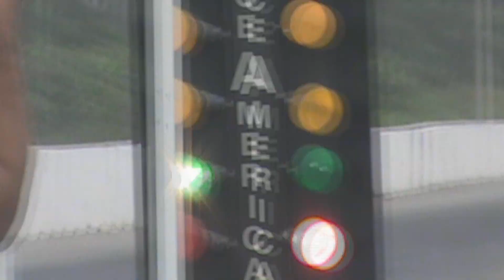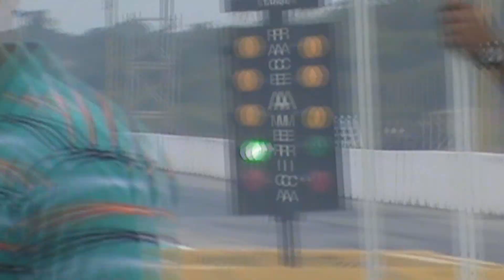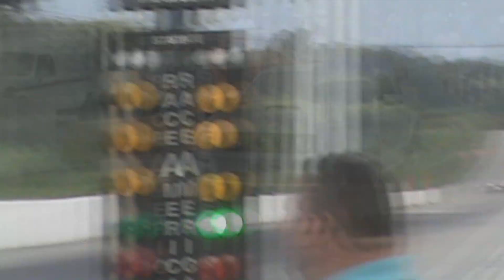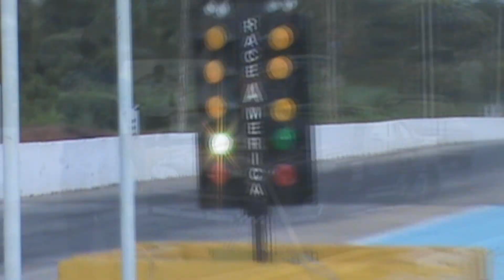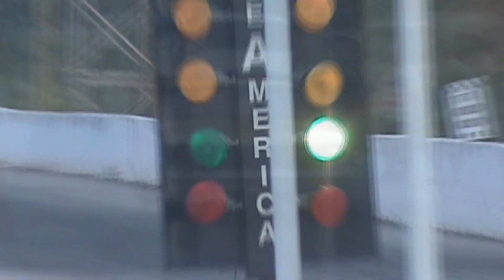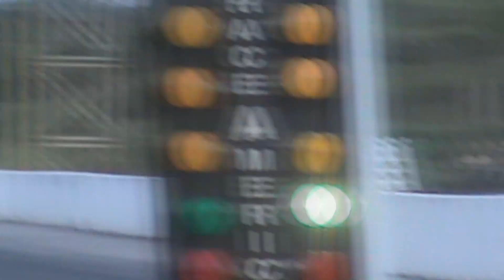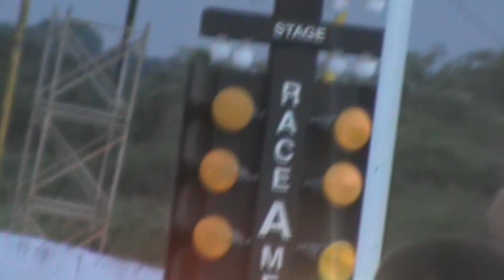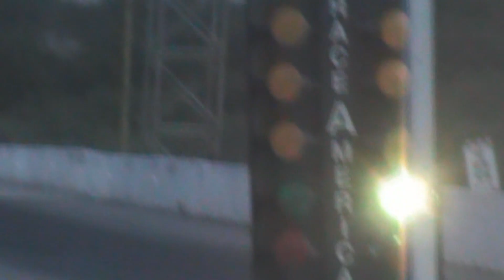The Valley Dragway | Pruebas de antesala [23/09/12]